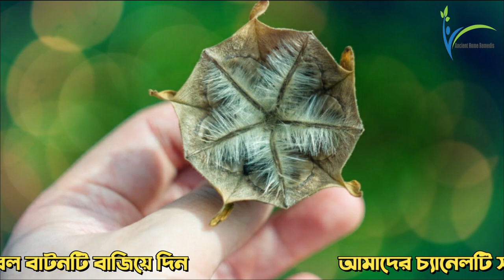স্ত্রীর কাছে রাজা বাদশা হতে চাইলে একবার হলেও খান এই কামশক্তি বীজ | Use of Devil's Cotton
অনেক পুরুষ ভাইয়েরা স্ত্রীকে সন্তুষ্ট করতে পারেন না। আপনাদের জন্য আমাদের এই ভিডিও। আপনারা স্ত্রীর কাছে রাজা বাদশা হতে চাইলে একবার হলেও খান এই কামশক্তি বীজ বা Use of  Devil's Cotton । এই ভিডিওতে আপনারা জানতে পারবেন ওলটকম্বলের উপকারিতা, উলটকমল বীজের উপকারিতা এবং কবিরাজি গাছ গাছড়া ওষুধ সম্পর্কে। সুতরাং, দুর্বল ভাইয়েরা আর দেরী না করে আমাদের ভিডিওটি দেখুন এবং নারী মহলে রাজা বাদশা হয়ে যান।

Devil's Cotton is found in Indian Subcontinent. You can find it in India, Pakistan, Bangladesh and Shri lanka. It’s very helpful for Weak Men. Watch this video to learn about Devil's Cotton health benefits. Use this Devil’s cotton to be successful in bed.

2. যে গাছের শেকড় খেলে সারারাত লাগাতে পারবেন | Je sekor khele sararat lagate parben | Ginseng Benefits